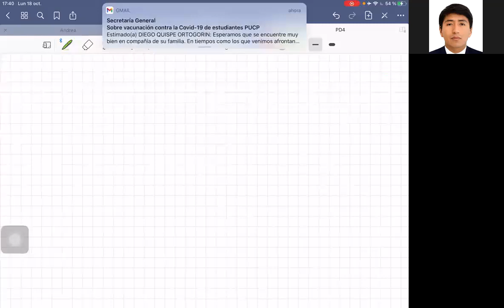Práctica Dirigida 4 - Microeconomía 1